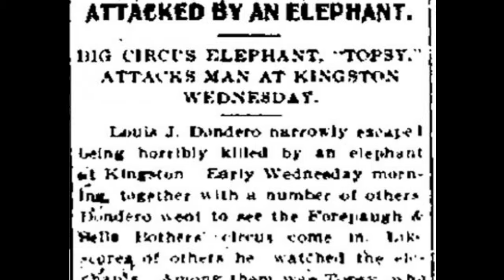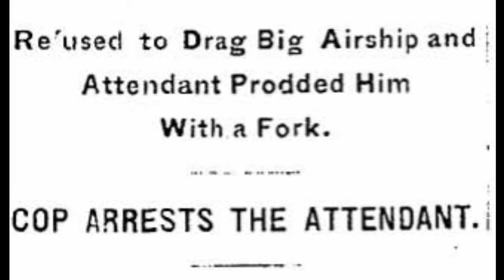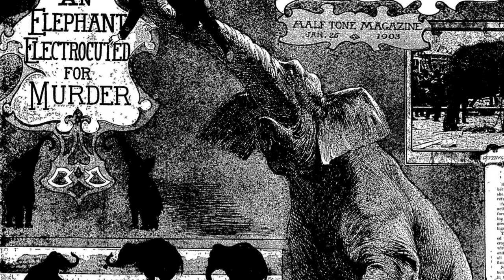4th January 1903: Topsy the elephant electrocuted at Luna Park in Coney Island, New York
NOTE: This video is an explanation of Topsy's background and the execution (incorporating some original footage) but does not show film of the execution itself. Search for "Electrocuting an Elephant" if you want to see that.

Topsy was smuggled in to the United States from Southeast Asia on behalf of the Forepaugh Circus. She soon developed a reputation as a ‘bad’ elephant due to stories of her injuring or even killing spectators. In response she was sold to Paul Boyton of Sea Lion Park in Coney Island, who later leased the park to Frederick Thompson and Elmer Dundy who developed the site into the larger Luna Park.

Topsy stayed at Luna Park where she was used in publicity stunts but her handler, William Alt, often acted in a way that caused the elephant to be a public nuisance and damage property. After he was fired the owners of Luna Park tried to give Topsy away, but due to her reputation no circus or zoo would take her. Consequently the decision was made to put the elephant to death, with Thompson and Dundy announcing that a public hanging would take place.

The American Society for the Prevention of Cruelty to Animals stepped in to prevent the “needlessly cruel” method of execution. However, following negotiations they agreed to Topsy being strangled with large ropes attached to a steam-powered winch combined with poisoning and electricity.

On the day of the execution, January 4, 1903, Topsy refused to cross the bridge to where the equipment had been prepared so it was instead moved to where she stopped. After being fed carrots laced with potassium cyanide, she was subjected to 6,600 volts of AC electricity that brought her to the ground. At this point the winches pulled the noose tight. A crew from the Edison film company shot a short film of the event, preserving it for posterity after submitting a copy to the Library of Congress to secure copyright on the print.